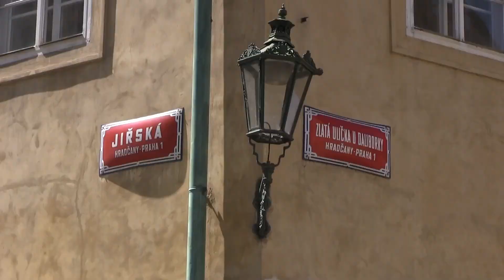Prag - Rundgang durch die Prager Altstadt über die Karlsbrücke zur Prager Burg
Prag - die goldene Stadt an der Moldau, bei jedem Wetter sehenswert. Folgen Sie mir auf einen kurzen Rundgang durch die Prager Altstadt, vorbei an den wichtigsten Sehenswürdigkeiten, durch schmale Gassen über den Burgberg hinauf zur Prager Burg, vielleicht auch als kleine Inspiration für Ihren nächsten Städteausflug!